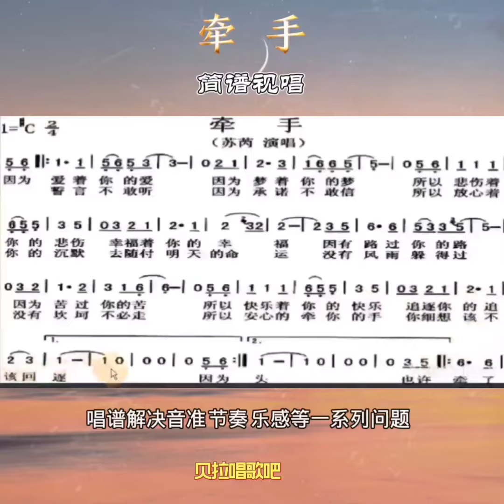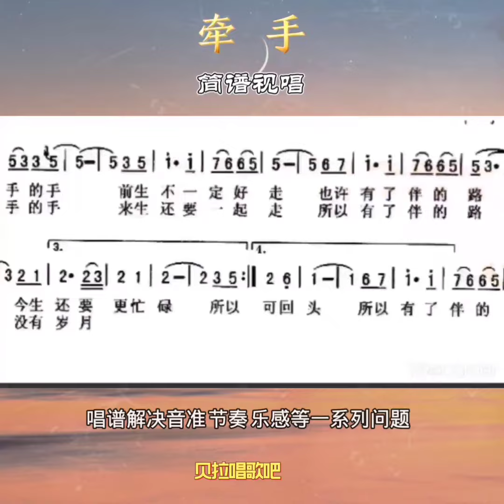牵手简谱完整版B，女声教唱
牵手简谱完整版，女声